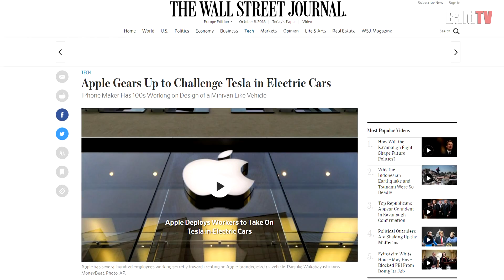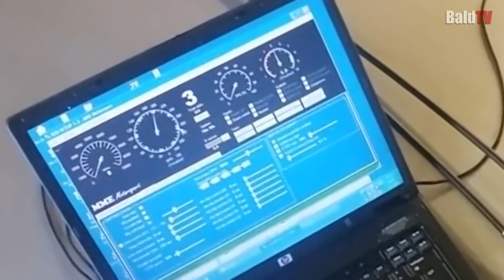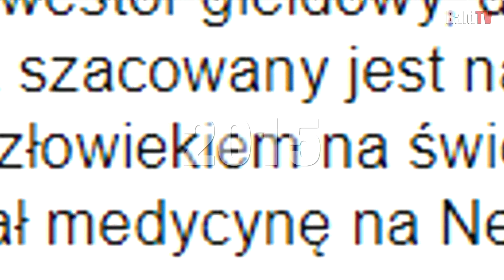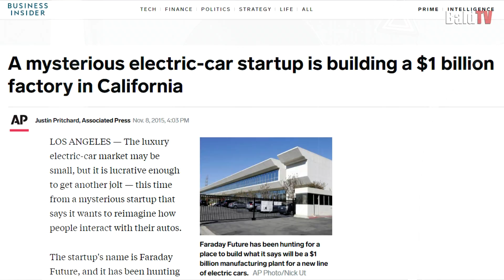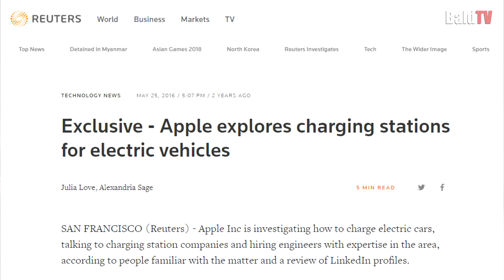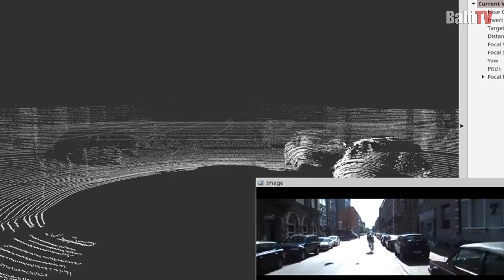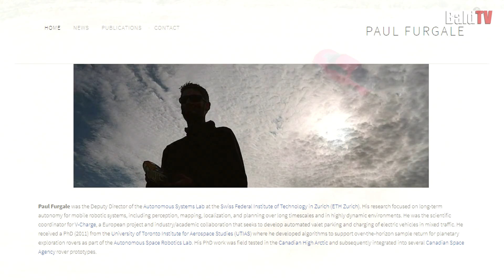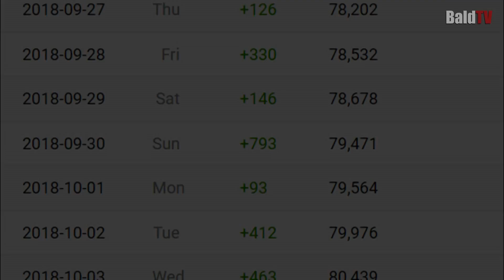PROJEKT TITAN, iCar, SAMOCHÓD APPLE'A - NADCHODZI MOTORYZACYJNA REWOLUCJA? (BaldTV)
W roku 2020 ma prawdopodobnie wejść na rynek samochód firmy Apple. Z doświadczenia wiadomo, że każdy nowy produkt Apple'a spowodował rewolucje technologiczną. iPod, iPhone, iPad, nie wspominając  o implementacji myszki czy graficznego interfejsu opartego na "oknach", albo odrzucenia dyskietki. Koniec silnika spalinowego może doprowadzić do przełomowych zmian na Ziemi.

Film "autorski". Żadne polskie źródło nie zostało użyte.
(jak zawsze)